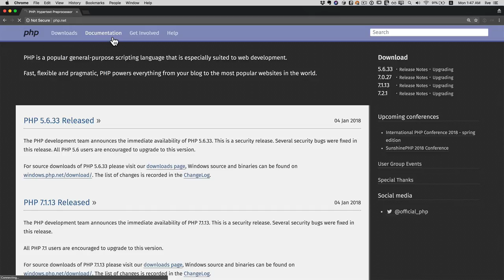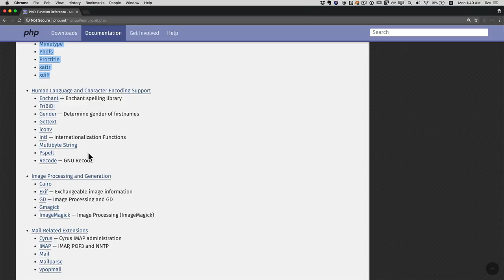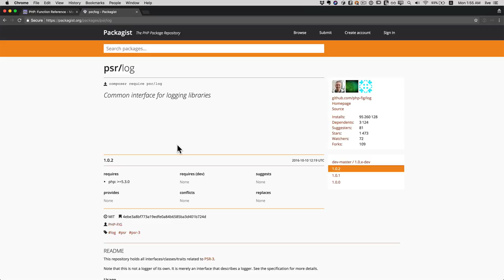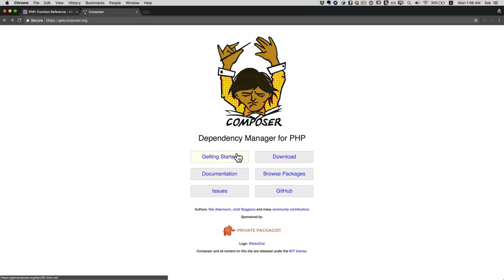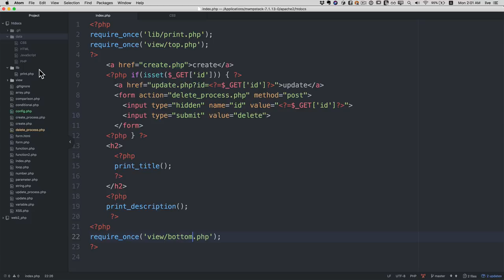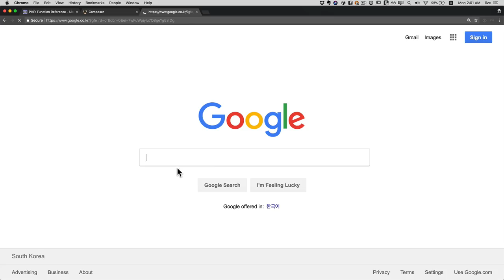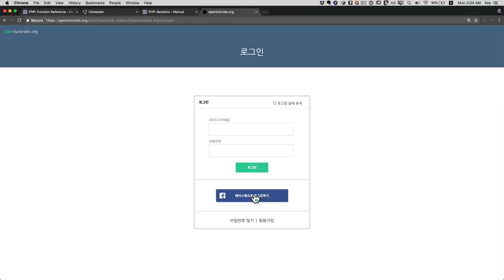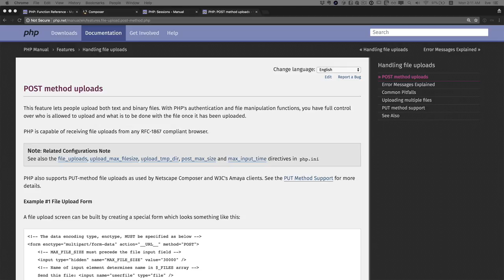WEB2-PHP-30. 수업을 마치며